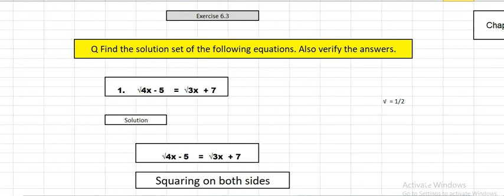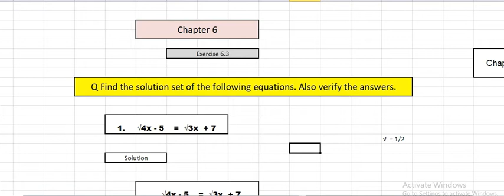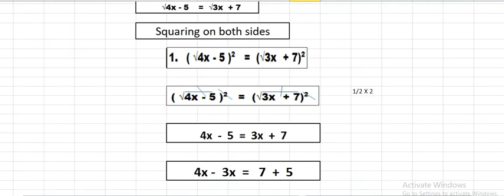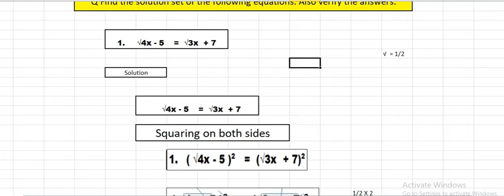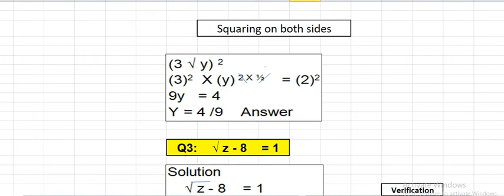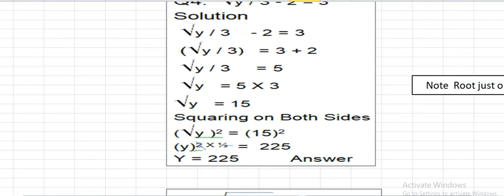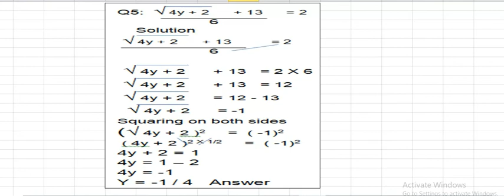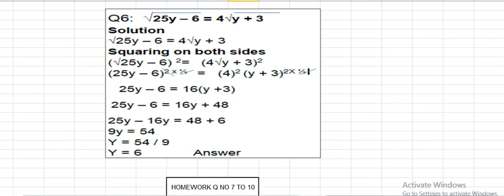GRADE 10 EXERCISE 6.3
Grade 10th Science group
 Subject Mathematics
Chapter  6     Algebraic Expression
Exercise 6.3